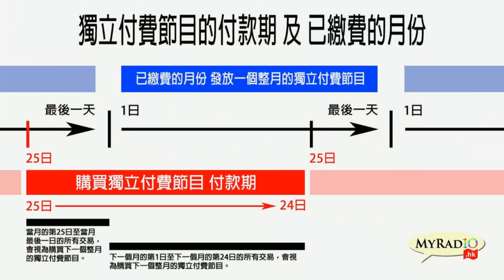天地友政氣 190301 ep43 p2 of 3 智障財政預算案